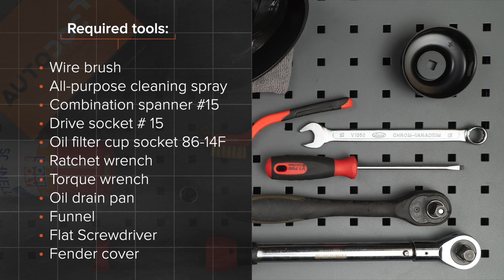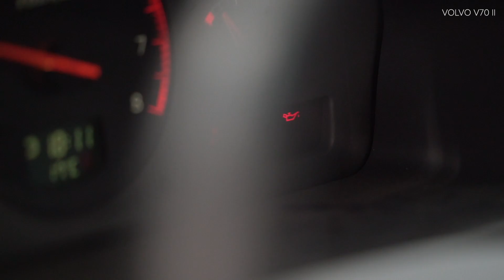Πώς αντικαθιστούμε φίλτρο λαδιού και λάδι κινητήρα σε VOLVO V70 2 (SW) [ΟΔΗΓΊΕΣ AUTODOC]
Πώς αντικαθιστούμε φίλτρο λαδιού και λάδι κινητήρα σε VOLVO V70 2 (SW) 2.0 Combi 11.1999–12.2008 [ΟΔΗΓΊΕΣ AUTODOC]

Το φίλτρο λαδιού και λάδι κινητήρα στα αυτοκίνητα VOLVO V70 I (LV) (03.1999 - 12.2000) / VOLVO S60 I (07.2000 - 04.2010)  / VOLVO S40 I (VS) (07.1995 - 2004) / VOLVO S70 (LS) (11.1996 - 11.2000) / VOLVO C70 I (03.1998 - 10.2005), θα πρέπει να αντικαθίσταται κανονικά, με μια συγκεκριμένη διαδικασία. Παρ’ όλα αυτά, ενδέχεται να υπάρξουν ελάχιστες διαφοροποιήσεις, λόγω συγκεκριμένων χαρακτηριστικών του σχεδιασμού του οχήματος.

🔝 Οι κορυφαίες μάρκες που παράγουν φίλτρο λαδιού και λάδι κινητήρα: MAHLE ORIGINAL; MANN-FILTER; BOSCH; STARK; MAPCO.

Όλα τα βίντεο και τα pdf με οδηγίες για την αντικατάσταση ανταλλακτικών σε VOLVO V70 2: κατεβάστε και παρακολουθήστε τα στο AUTODOC CLUB

🛠️ Τα εργαλεία που χρειάζεστε για να αντικαταστήσετε φίλτρο λαδιού και λάδι κινητήρα:
- συρματόβουρτσα
- καθαριστικό σπρέι γενικής χρήσης
- καρυδάκι φίλτρου λαδιού 86/14-F
- kλειδί kαστάνιας
- δυναμόκλειδο
- δοχείο αποστράγγισης λαδιού
- xωνί
- Ίσιο κατσαβίδι
- kάλυμμα φτερού